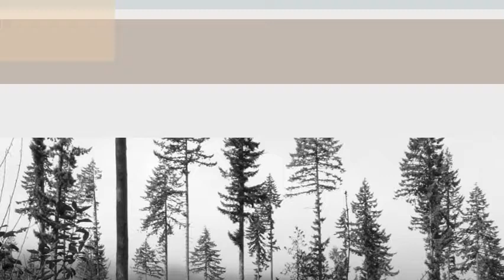Tawheed And Respect For One's Parents: Greatest Deeds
Leaving monotheism and disobedience to parents are the greatest sins